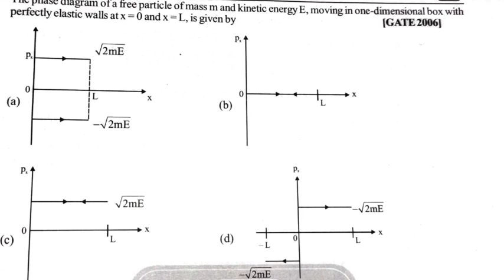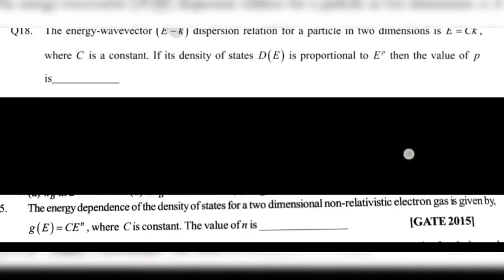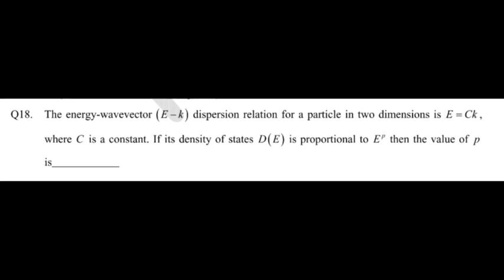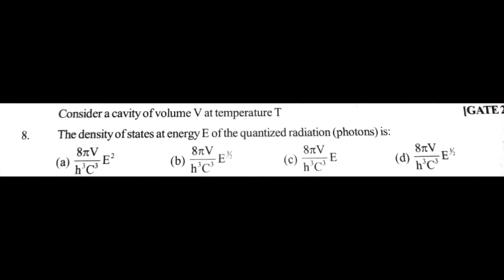STATISTICAL PHYSICS PART 1 /(theory+numericals) // CSIR UGC NET //JAM //GATE //JEST //TIFR.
00:02:21  free particle DOF 3 (microstates)
00:05:38  free particle DOF 2 (microstates)
00:09:00  free particle DOF 1 (microstates)
00:11:28  free particle DOF d (microstates)
00:18:56  linear harmonic oscillator (microstates)
00:25:59  based problems
00:32:27  microstates for discrete energies
00:44:51  based problem
00:52:01  some definitions
00:55:05  based problems